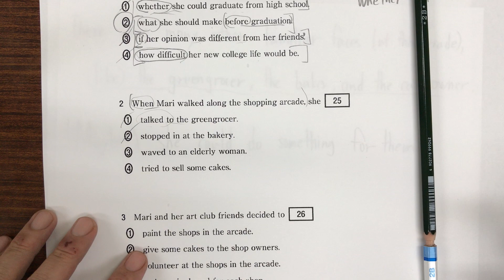30年度第2回高認「英語」大問7問2（高等学校卒業程度認定試験）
30年度第2回高認「英語」大問7問2（高等学校卒業程度認定試験）

英語の勉強法として、英文をノートに写していく勉強法を強くおすすめしています。
わからない単語・語句は辞書で調べながら、すすめましょう。
英文を写していくことで、文の構造・・・どの語句がどの語を修飾しているか？などがみえてきます。

でも、こういってもなかなかみなさんやりませんよね。

分かりました。
ここで私がやってみせますから、これを参考にみなさんもやってみてください。

〔該当箇所　日本語訳〕
学校の近くには小さな商店街があり、通りには小さなお店がいくつかありました。
彼女が商店街を歩いていると、ケーキ屋さんから出て来た年配の女性が、彼女に手を振りました。
まりやまりの友達たちは、その店がとても好きで、少なくとも週に1回はそこに立ち寄っていました。
年配の女性に手を振り返したとき、まりによいアイディアが浮かびました。
八百屋さん、パン屋さん、喫茶店のオーナーなど、この商店街にはなじみのある顔が他にもたくさんありました。
おそらく、まりは彼ら彼女らのために、何かできるでしょう。

２　商店街を歩いているとき、まりは（　　）。
①八百屋さんに話しかけた　　　　　　②パン屋さんに立ち寄った
③年配の女性に手を振った　　　　　　④ケーキを売ろうとした

これらの動画はこちらのページに日本語訳といっしょにみやすくまとめてあり便利です。

富士宮教材開発の高認対策特別ページはこちらです